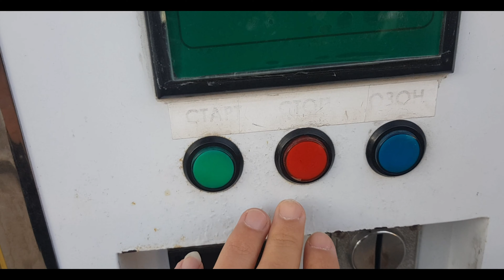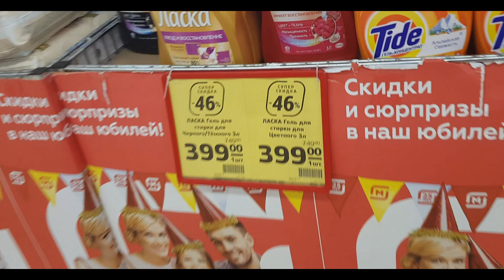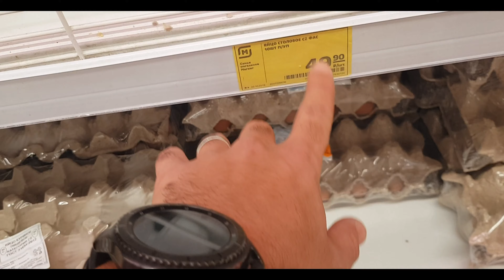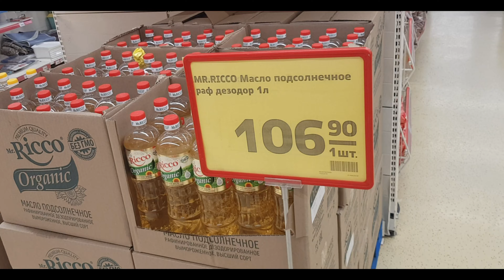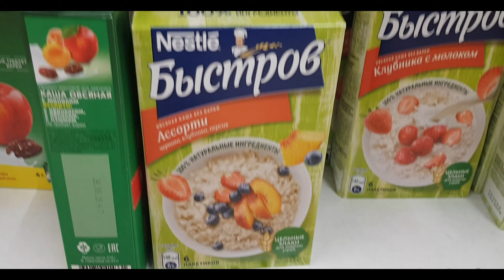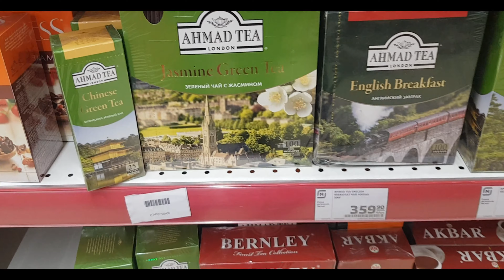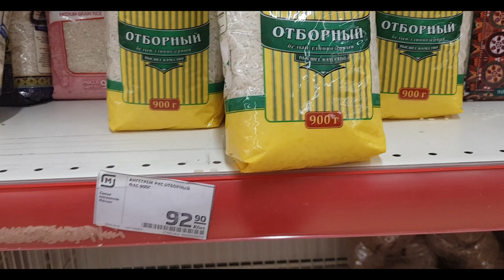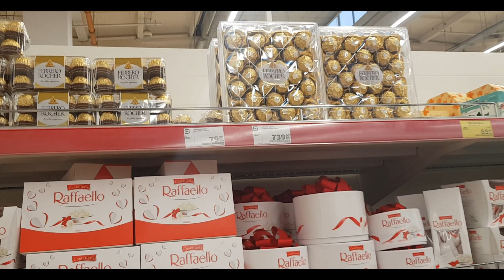prix des produits alimentaires en russie***par Dr Lotfi W12***سعر المواد الغذائية في روسيا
Video : visite d'une université russe
جولة في جامعة روسية